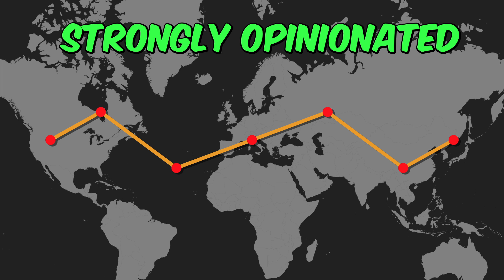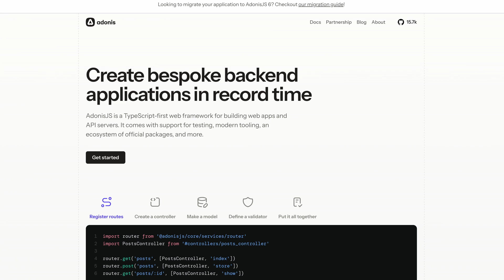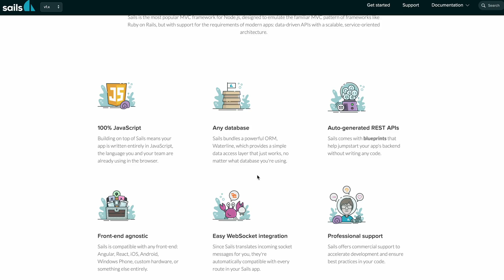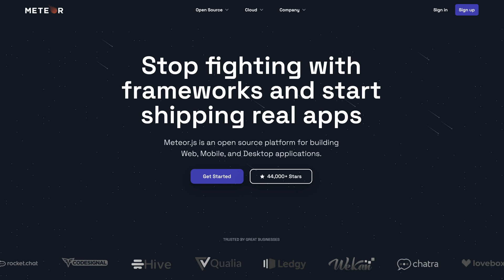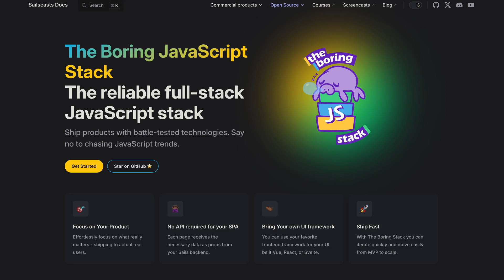The Theo Problem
Theo doesn't speak for all of the JavaScript ecosystem.

LINKS 🔗
Sails

QUESTIONS...?